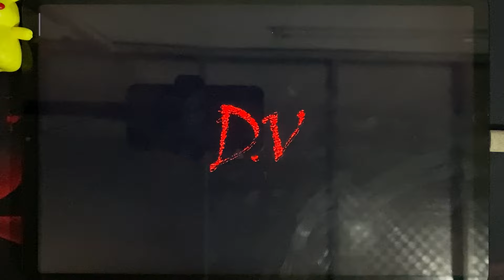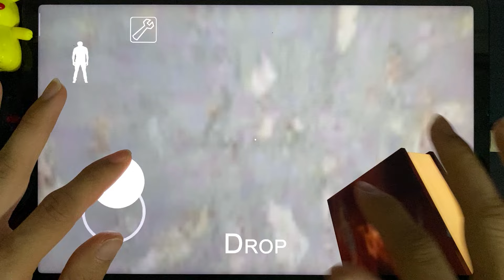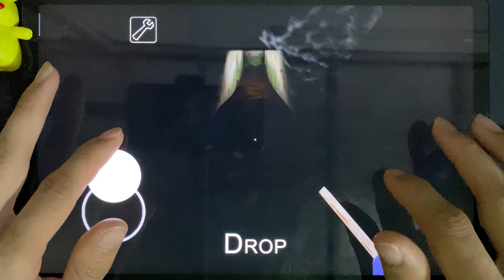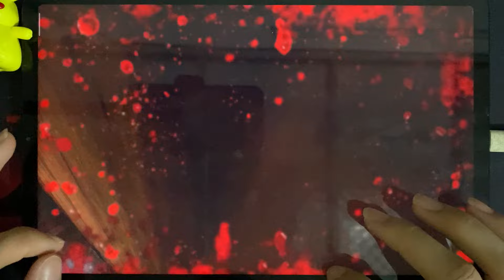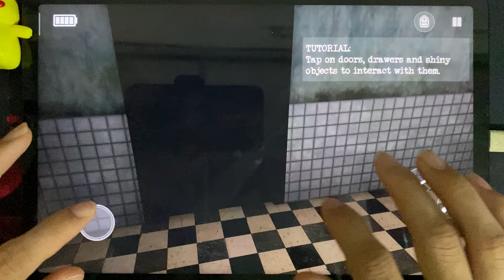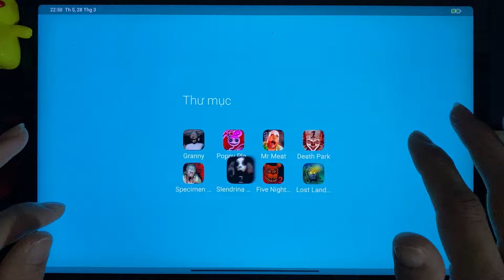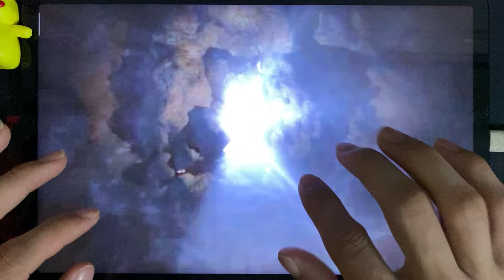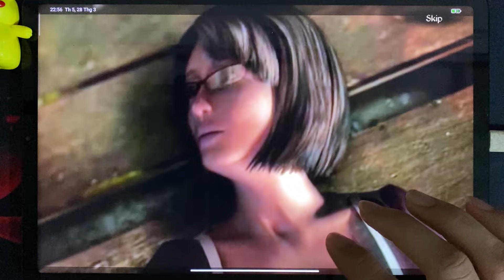Granny, Poppy Playtime 2, Mr Meat, Death park 1, Specimen Zero, Slendrina, 2, FNAF 2, Lost Land 1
Today i will review 8 horror games : Granny, Poppy Playtime 2, Mr Meat, Death park 1, Specimen Zero, Slendrina, 2, FNAF 2, Lost Land 1